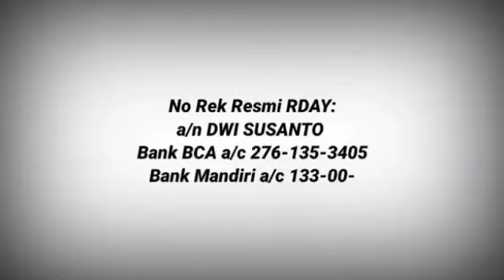TESTIMONI HUTANG LUNAS TANPA BAYAR,TANPA NYICIL, TANPA JUAL ASSET,KOK BISA? SAKSIKAN HANYA DI RDAY